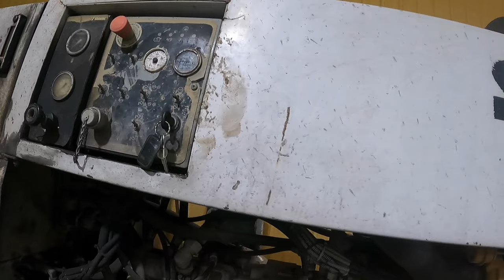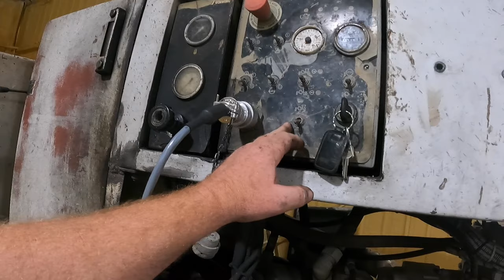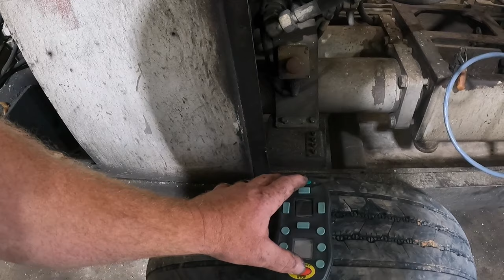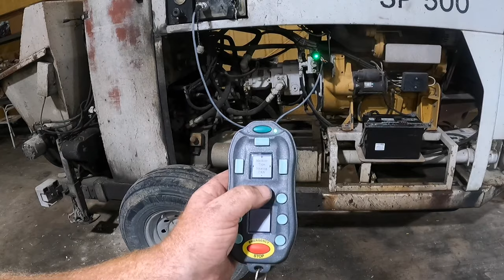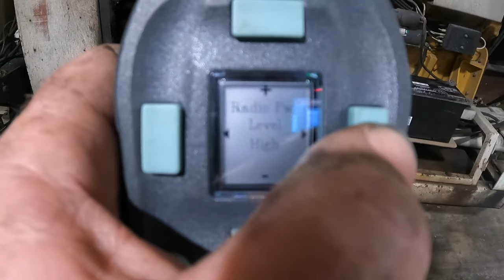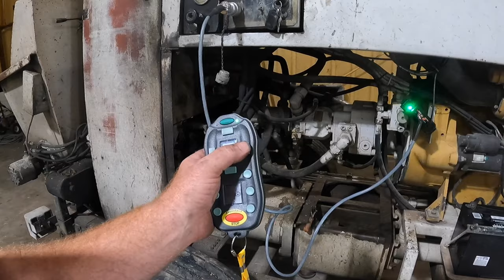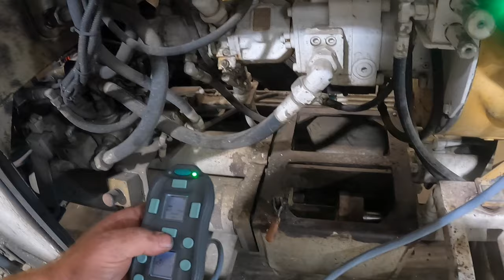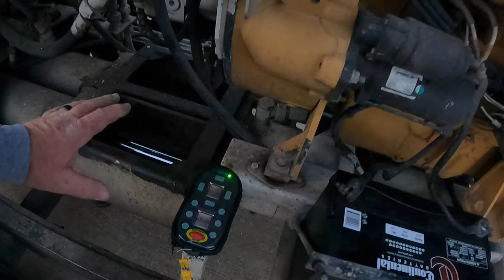New remote system for the concrete trailer pump and Muddyfeet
Mounting a new Aarcomm remote  system to our 10 year old pump. Plus it’s first job to see how well it works.